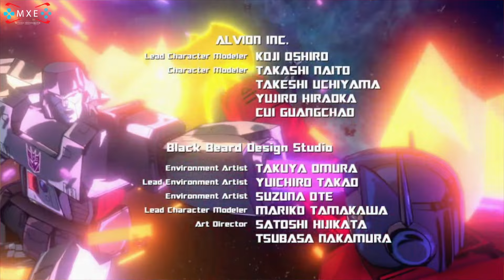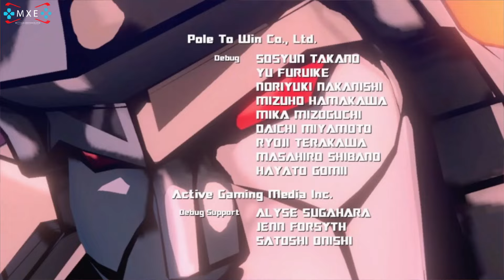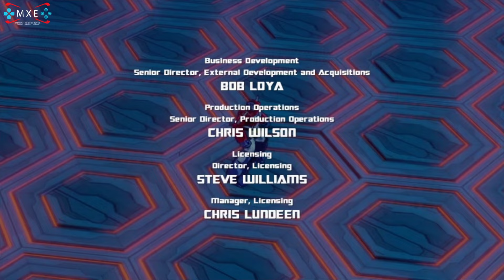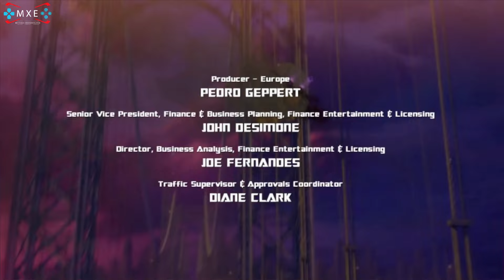TRANSFORMERS: Devastation - Gameplay Walkthrough Chapter 7: Legacy (FINAL) [1080p 60FPS HD]